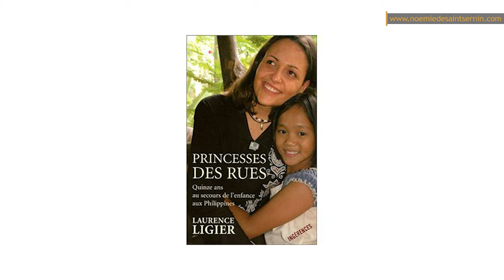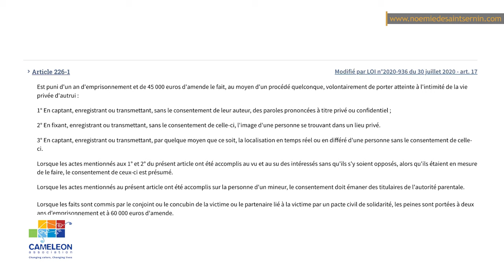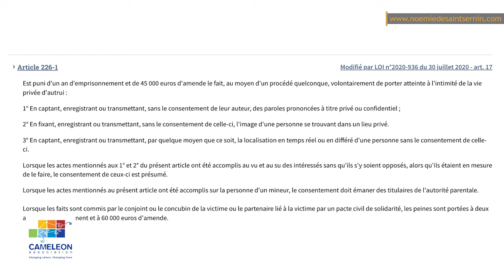Les dangers des photos d'enfants sur Internet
Pour en savoir plus sur l'association et contribuer à votre tour, voici les liens à suivre :
📌 Voir la vidéo de sensibilisation pour en savoir plus sur le détournement d'images d'enfants :

▬▬▬▬▬▬▬▬▬▬▬▬▬▬  A PROPOS DE L'ASSOCIATION  ▬▬▬▬▬▬▬▬▬▬▬▬▬▬

CAMELEON aspire à un monde sans violences sexuelles.  Dans un monde où les violences sexuelles sont insidieuses, banalisées, taboues et rarement punies, nourries par la culture du silence liée à l’ignorance, la peur, la honte ou le déni, il est urgent d’agir.

CAMELEON est une association de solidarité internationale qui développe une approche globale pour agir sur les causes et les effets des violences sexuelles à l’égard des enfants et des adolescents. Elle agit aux Philippines et en France.

▬▬▬▬▬▬▬▬▬▬▬▬▬▬  FORMATIONS OFFERTES ▬▬▬▬▬▬▬▬▬▬▬▬▬▬

00:00 Introduction
03:38 Comprendre ce que cela implique
05:47 Avez-vous demander l'autorisation à votre enfant ?
07:56 Article 226-1 du code pénal
08:29 Pourquoi utilisez vous des images de vos enfants ?
10:56 Les conditions générales des réseaux sociaux
12:18 Conclusion

Est-ce qu'il faut le faire ? Est-ce que vous vous posez la question ?

Je pense qu'il y a beaucoup de parents qui ne se rendent pas compte des implications que ça a pour les enfants et de manière générale.

Je fais en lien avec une association que j'aime beaucoup qui a été créée par Laurence Ligier, qui s'appelle Caméléon. L'association Caméléon vient de fêter ses 25 ans et sa directrice, Laurence Ligier sonc, m'a partagé la vidéo qu'elle vient de faire pour fêter les 25 ans de cette association. Et j'ai eu l’idée de vous faire participer également. Au 31 janvier 2023 nous ferons la comptabilisation des likes et et de ceux qui se seront abonnés en voyant cette vidéo.Donc faites le maintenant si vous en avez envie, likez tout de suite pour ne pas oublier et moi je reverserai un euro par like et par abonnement qui sera réalisé sur cette vidéo. Voilà c'est ma manière en 2023 de contribuer à cette jolie cause. L'association Caméléon fait œuvre pour tout ce qui est pédocriminalité en France et aux Philippines, mais également pour ce qui est de la violence sexuelle faite aux enfants et autres. Ils font beaucoup de choses. Je vous mettrai en barre d'infos le lien de cette association. Vous pouvez, vous aussi, avoir envie d'aider cette association ou de découvrir tout ce qu'elle fait. Donc voilà allez-y likez, commentez et partagez cette vidéo également pour plus de like et encore plus d'abonnés sur cette chaîne, et surtout plus d'argent pour cette association puisque c'est ça la finalité.